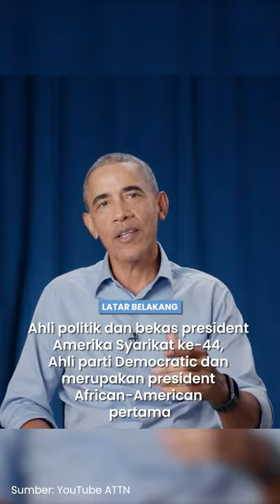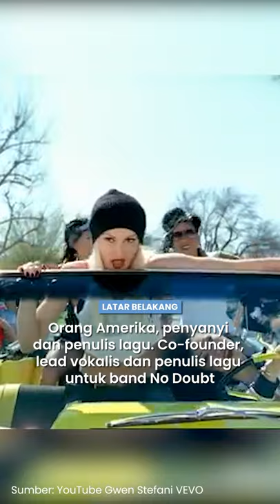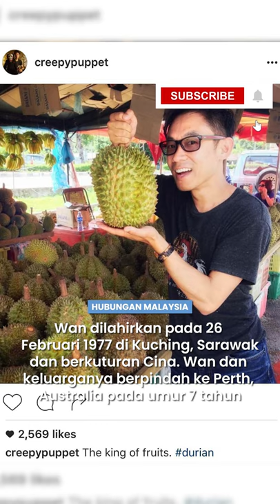10 Selebriti Terkenal dengan Malaysian Connection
Siapa sangka orang-orang hebat macam ini ada hubungan yang tak disangka dengan Malaysia? Siapakah mereka ini? Mari tonton